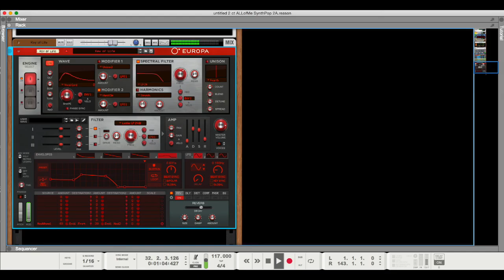Connie Talbot 🏄🏽 ALL OF ME Synth 🎹 Pop Version Aug 09 🌛🐈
song: c John Legend @VEVO
YouTube 2019 ..i tried diff method to make vocals clearer in mix, i play first P-Bass with Chorus, then, i made a 32 beat drum sequence with Nashville Acoustic Kit, then, i added LIVE KB synth pop style playing..for KB practice today..it took about 90 min or 2 hours to play n mix from scratch..hope u like..      one p hoto vi deo to reduce file size today, to 97 mb but, the audio is HQ as i can do on my old mac @ 24bitdepth/96kHz audio file export stereo Master mix bounce...🐬